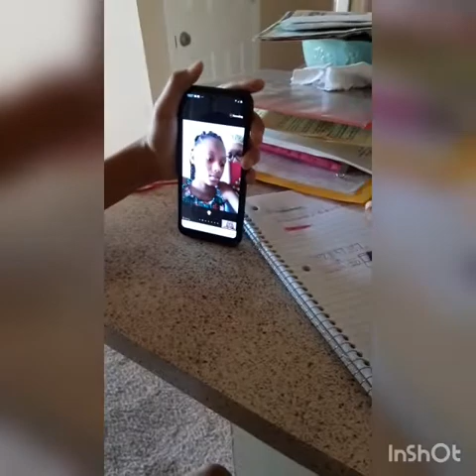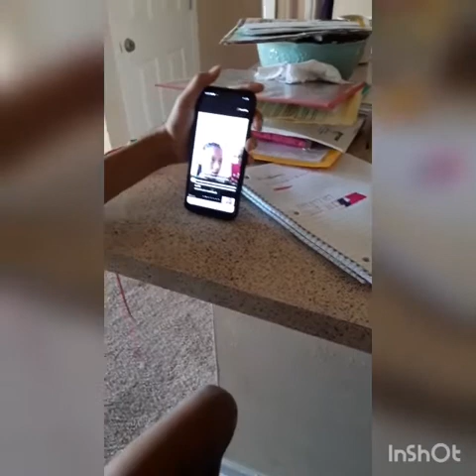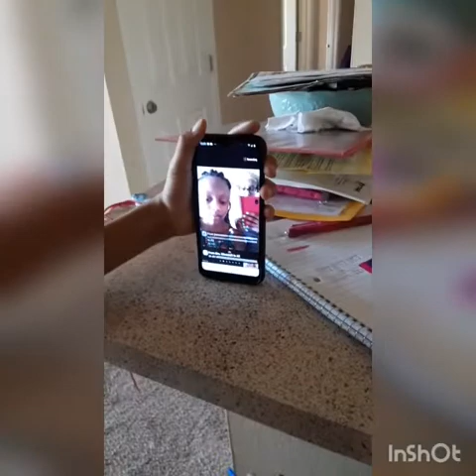Home Schooling My Kids! (Part 2)❤❤💚